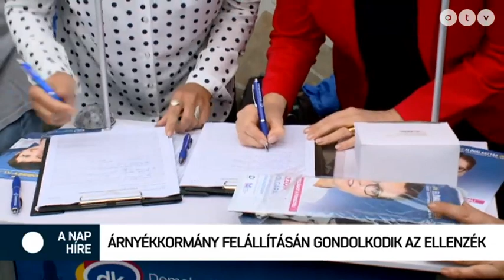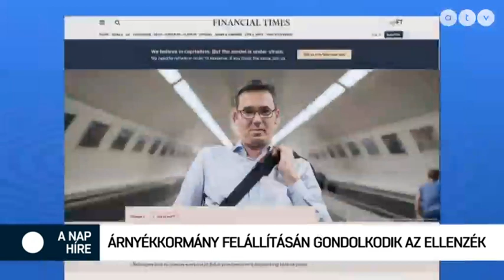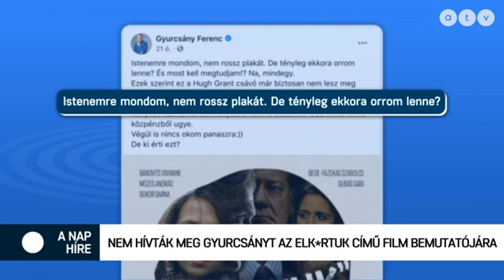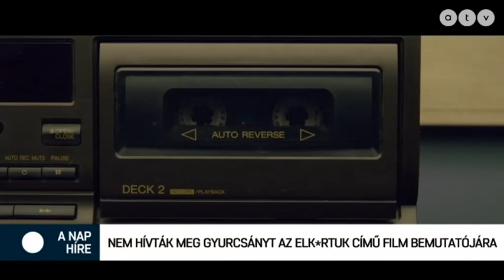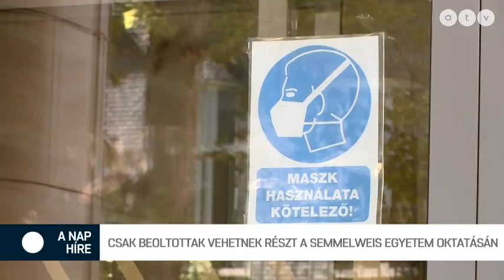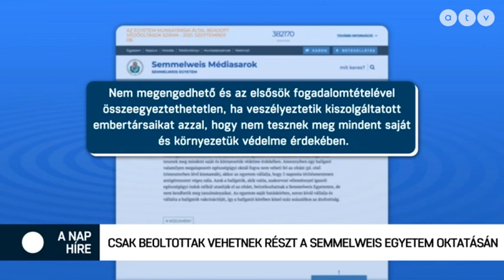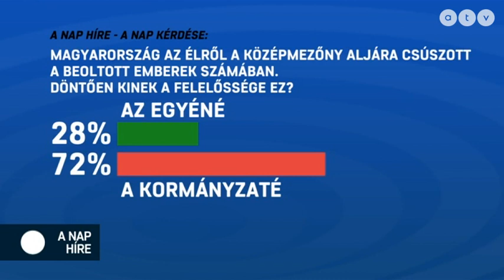MSZP | Karácsony Gergely szerint a Fidesz tőle fél a legjobban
A nap híre Simon Andrással - 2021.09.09.
A műsor vendégei Veres Gábor újságíró, Gréczy Zsolt politikus, DK és Kálló Gergely országgyűlési képviselő, Jobbik.

A témák:
- Karácsony Gergely szerint a Fidesz tőle fél a legjobban
- Gyurcsányt nem hívják meg a róla szóló film bemutatójára
- Timothy Garton Ash Orbán illiberalizmusáról
- Orbán: Többmilliós migránshullám fenyeget
- Kudarc a kormány oltási akciója?